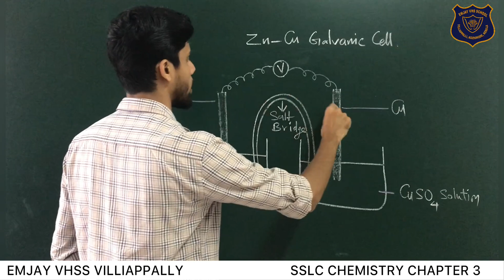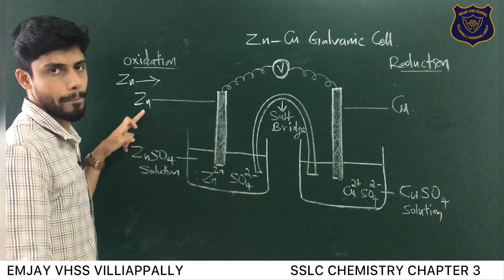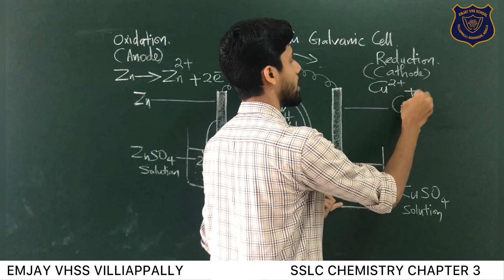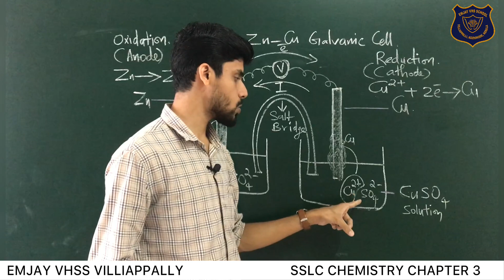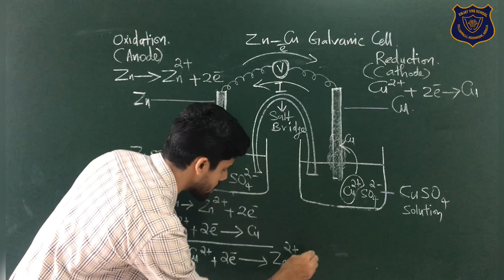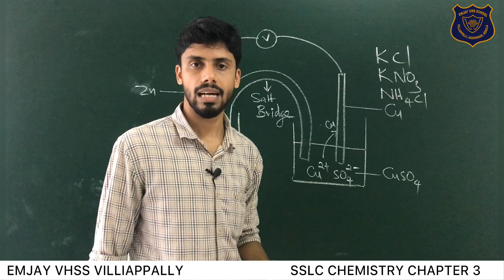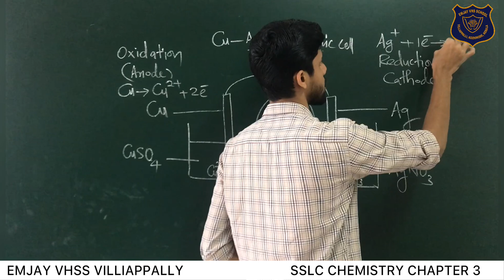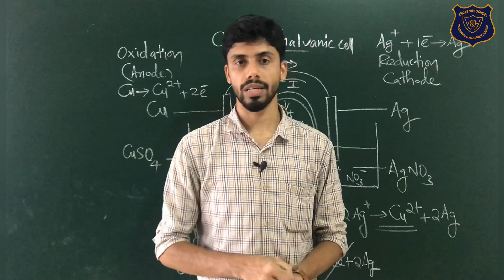Galvanic Cell |SSLC Chemistry|Chapter 3|part 3